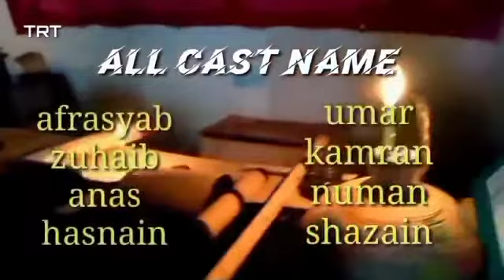Faisal rahman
Video from Aarzoo Dua